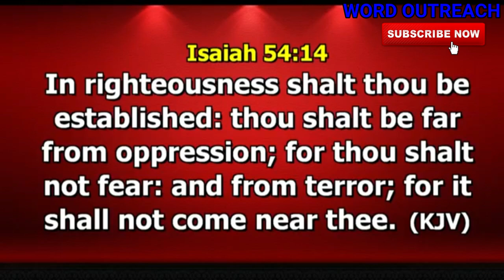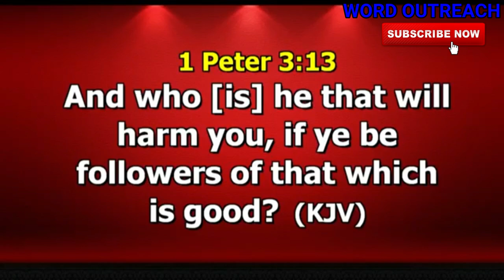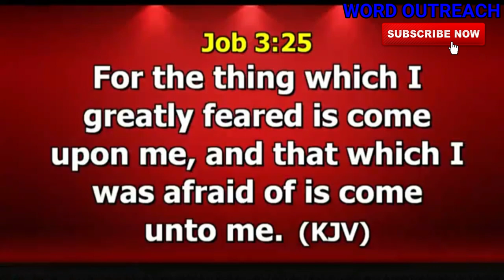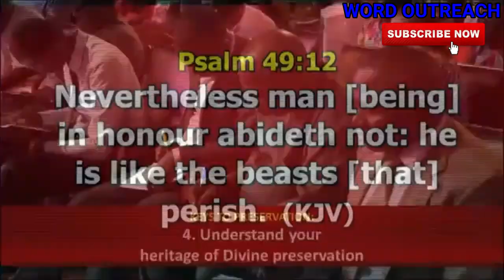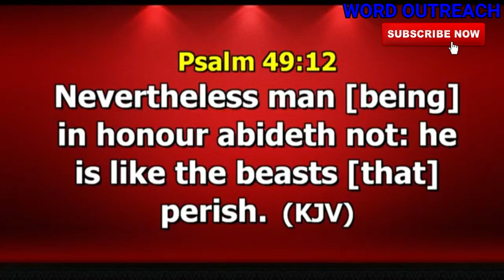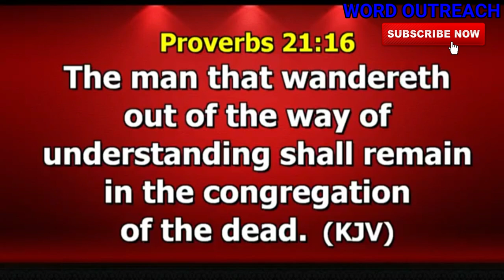GOD's KEYS TO PRESERVATION by DR PAUL ENENCHE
1) This video or audio has no negative impact on the original content
2) This video is for teaching purposes only
3) I only used bits and pieces of videos to help with the story where necessary.